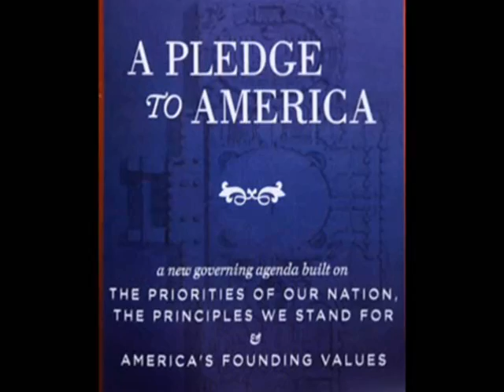Boehner says Revenue Increase is on the Table: Press Conference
During a press conference on Monday, House Speaker John Boehner spoke about the current debt ceiling negotiations and discussed the GOP's proposals to bring about an increase in revenue.